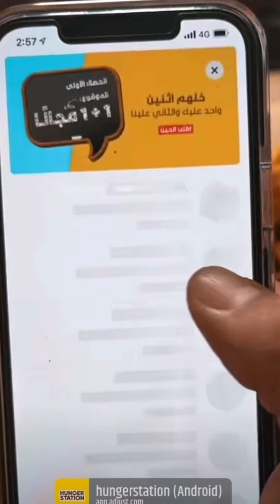عروض العودة للمدارس واحد والثاني مجان سحس وسلطان